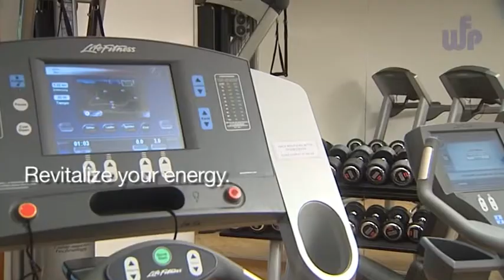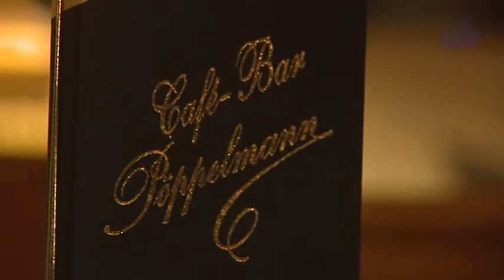Westin Bellevue Dresden